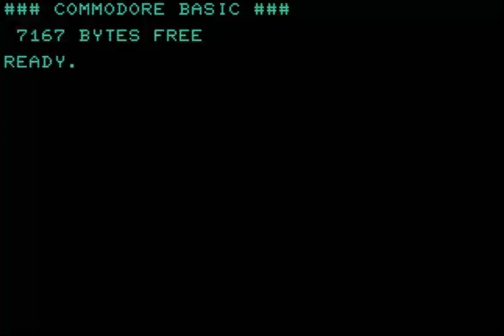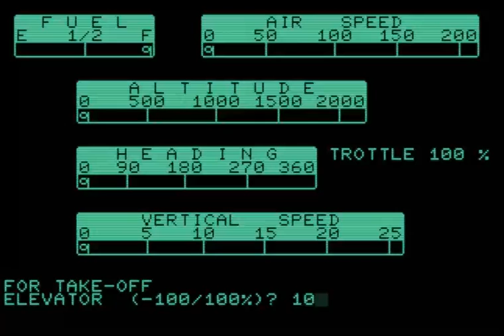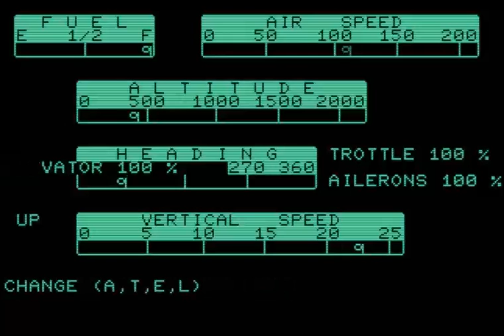flight simulator COMMODORE PET SUPERPET 2001 CBM ETC MODELS httpwww masswerk atpe1